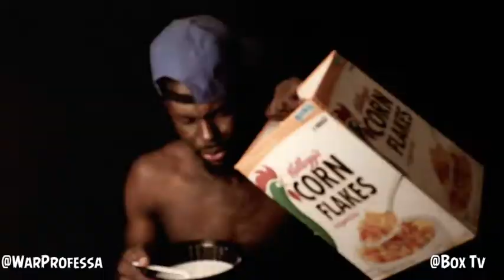Rapalot "You Shouldn't Talk About It" MGK Diss